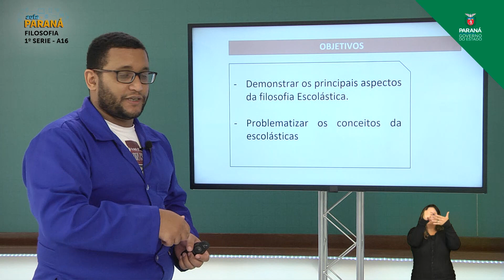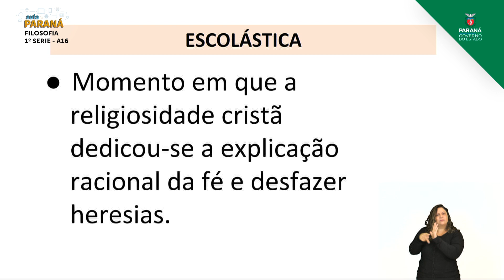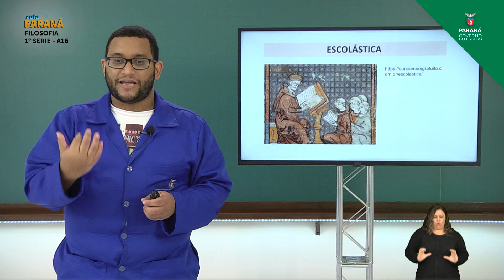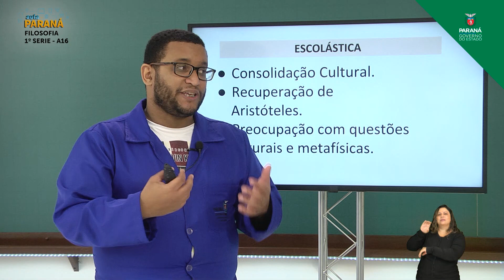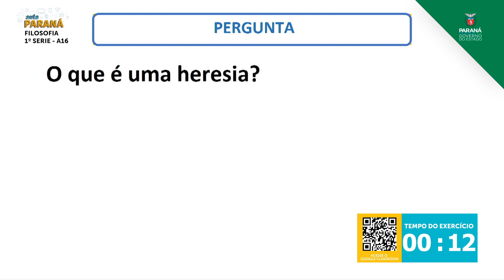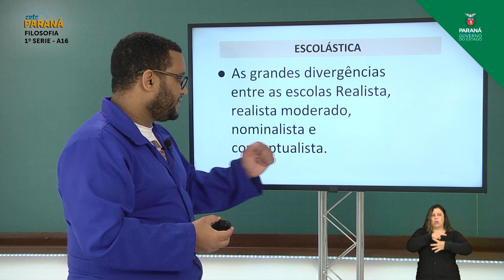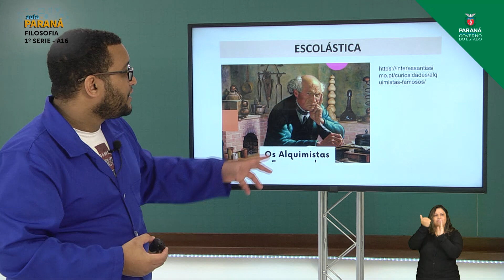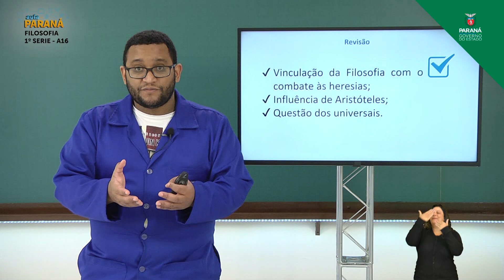2021 | 1ª Série | Filosofia | Aula 16 - Escolástica: Os Universais